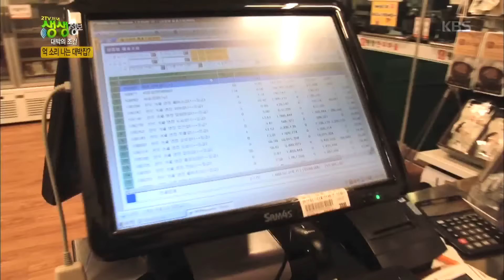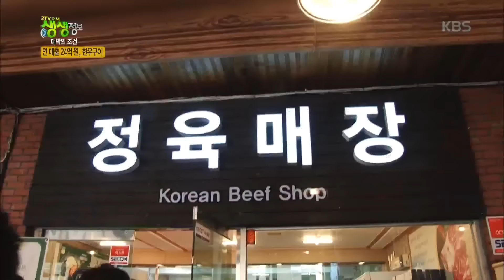[HIT] 2tv 저녁 생생정보 - 연 매출 24억원, 삼겹살보다 저렴한 한우 맛집!.20151217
연 매출 24억원, 삼겹살보다 저렴한 한우 맛집!